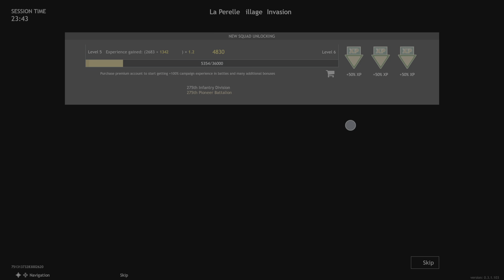Enlisted_Good Game 👌☢️ Still Fun To Play.